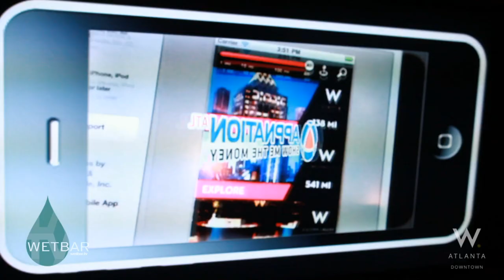W Atlanta Downtown | APPNATION Launch Party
W Atlanta - Downtown & the W app host the official launch party for APPNATION Atlanta with live multi-media remixing of the W app soundtrack and customized visuals by Ryan Noise.

Track courtesy of DJ Pierre - What is House Muzik. Afro Acid Digital. Cocktails provided by LeSin Vodka & Cayman Rum.